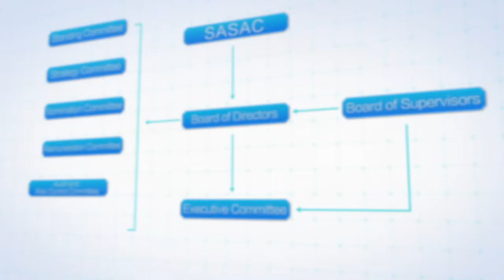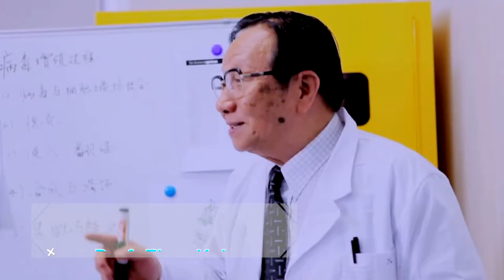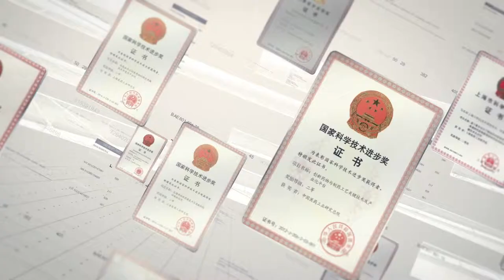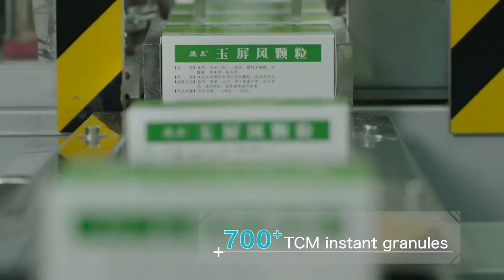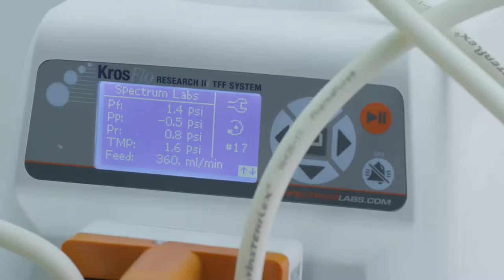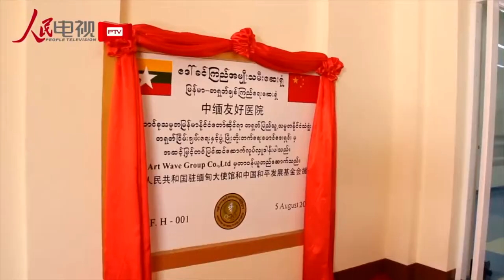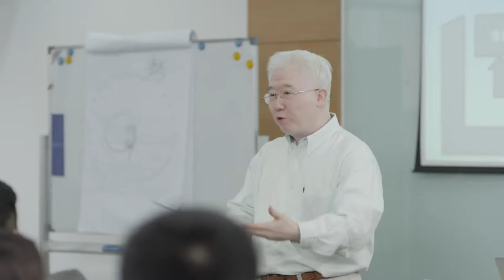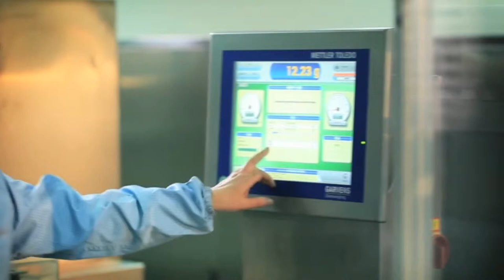Sinopharm 2018 EN